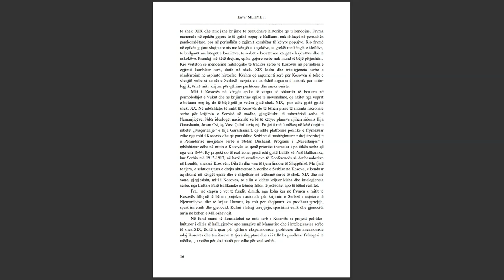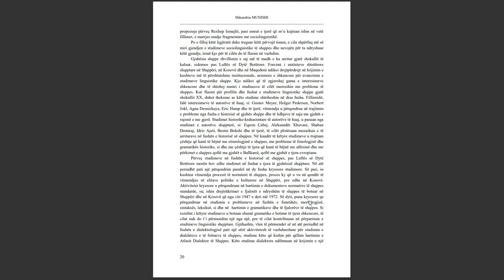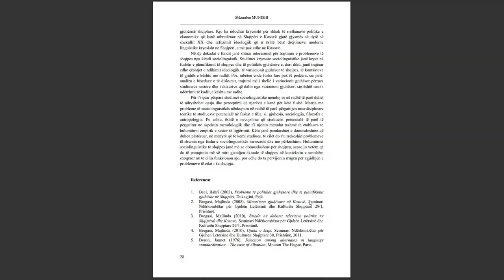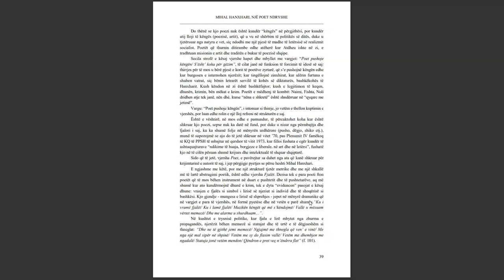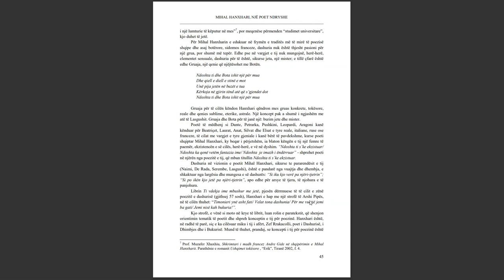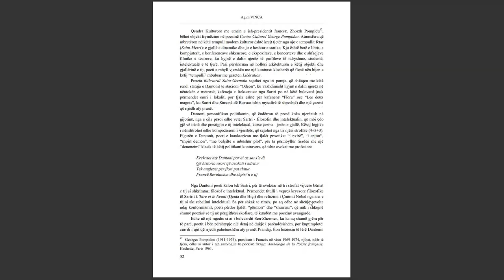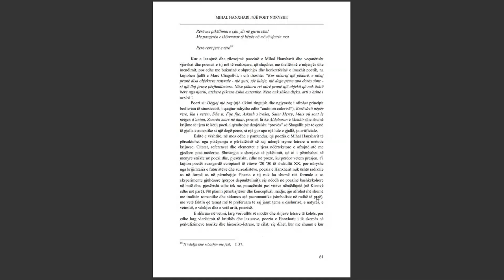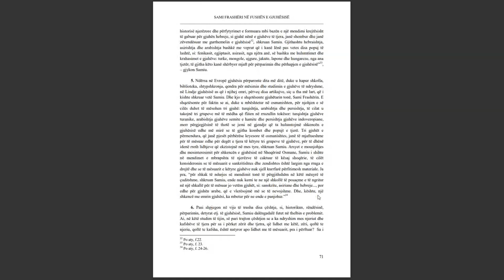SEMINARI NDËRKOMBËTAR PËR GJUHËN, LETËRSINË DHE KULTURËN SHQIPTARE PJESA 27